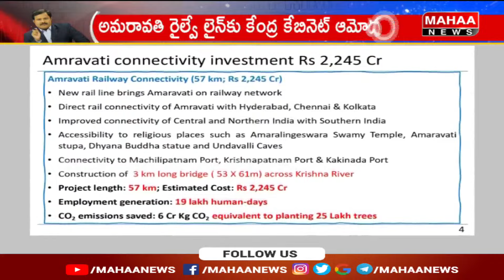అమరావతికి అపురూప కానుక...రాష్ట్రాల రాజధానులతో అనుసంధానం..: Railway Line To Amaravati